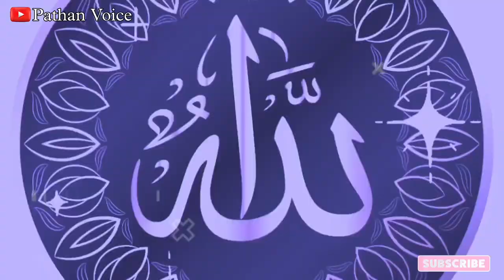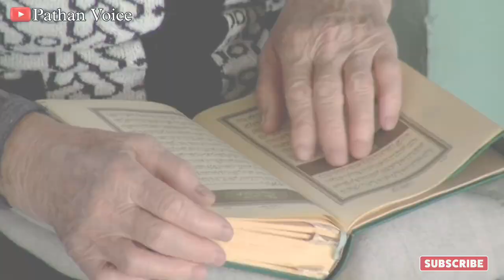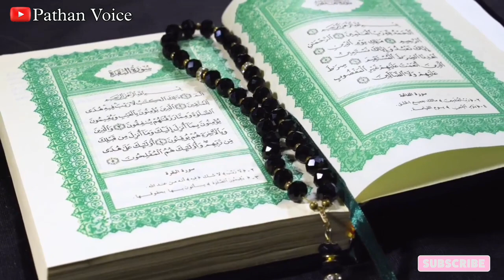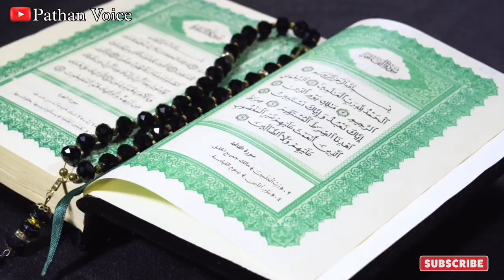96 saal ki aurat ko baccha kaise hua || miracle of Allah || Bibi Maryam Ka Waqia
dosto ajki is video me hum apko ek budhi aurat ne bina shohar ke ek bacche ko janam diya ye aurat koi aur nhi balki hazrat e maryam alyhissalam hain hazrat maryam alyhissalam ka pura waqia kya hai kese Hamal thehra aur kya kya mushkilat aai tamam tar tafseelat se apko aagah kiya jayega so hamari ajki is video ko aakhir tak zarur dekhe aur ho sake to apne dosto me bhi is video ko zarur share kre to chliye video dekhte hain